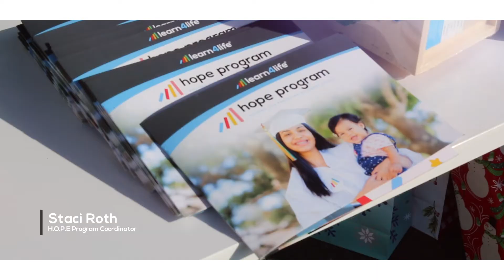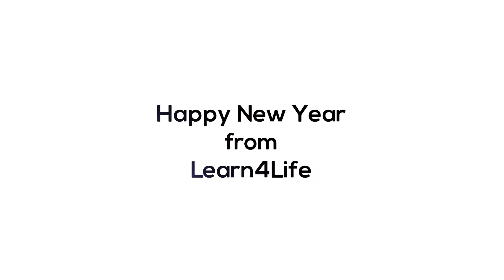HOPE Program Brings Cheer to Local Teen Parents in Need During the Holiday Season